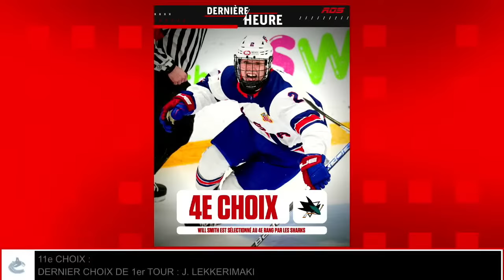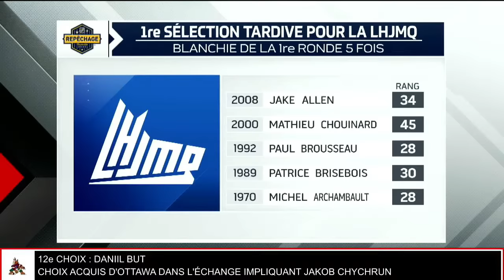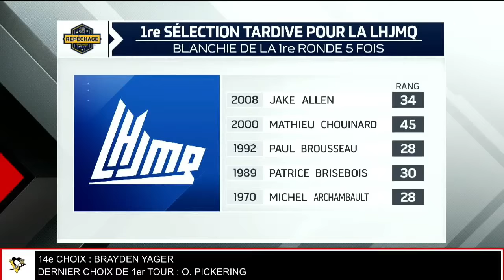Repêchage LNH 2023 : Le Canadien préfère David Reinbacher à Matvei Michkov!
C'est l'heure du repêchage de la LNH à Nashville! Martin Lemay, Yanick Lévesque et leurs invités commentent en direct les sélections!